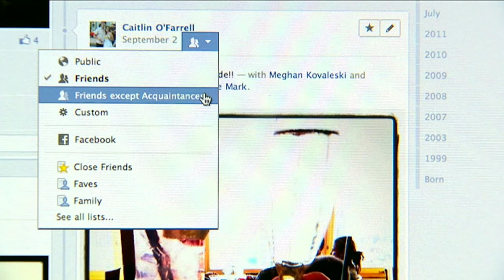Facebook tem segunda maior estreia em bolsa já feita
A entrada do Facebook na Bolsa se converteu na segunda maior operação deste tipo na história do mercado acionário americano, apesar de sua ação ter fechado com um ganho modesto de 0,61%.